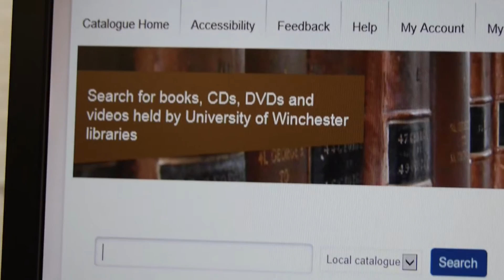Can Ewe See It in the Library?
A library has many uses. Especially if one needs to look up sources on a common animal.

"Welcome to the University of Winchester" will be released on 26th August 2016.